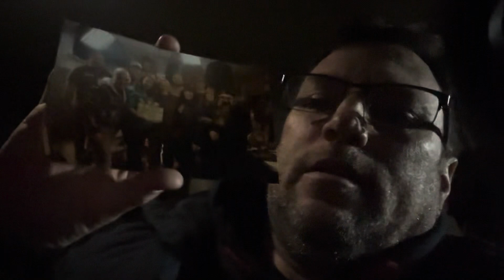I have bad jet-lag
It is good to be back home. I had a very productive day but I am so tired... was tough to stay awake all day because of my jet lag. But I was able to get a lot done today with prepping for my next 2 gigs and being able to stop by The Sandbox tonight...